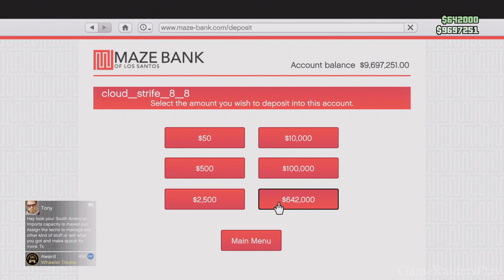THE MCTONY ROBBERY - Grand Theft Auto Online - CHOP SHOP DLC W/ My Wife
THE MCTONY ROBBERY - Grand Theft Auto Online - CHOP SHOP DLC W/ My Wife on the PlayStation 5

GameRaidersPlay: Justin

The game world is navigated on foot and by vehicle, from either a third-person or first-person perspective. Players control the protagonists throughout single-player and switch among them, both during and outside missions. The story is centred on the heist sequences, and many missions involve shooting and driving gameplay. A "wanted" system governs the aggression of law enforcement response to players who commit crimes. In Grand Theft Auto Online, the game's online multiplayer mode, up to 30 players engage in a variety of different cooperative and competitive game modes.

Shared between many of Rockstar's studios worldwide, the game's development began around the time of Grand Theft Auto IV's release. The developers drew influence from many of their previous projects (such as Red Dead Redemption and Max Payne 3) and designed the game around three lead protagonists to innovate on the core structure of its predecessors. Much of the development work constituted the open world's creation, and several team members conducted field research around California to capture footage for the design team. The game's soundtrack features an original score composed by a team of producers who collaborated over several years. Grand Theft Auto V was released in September 2013 for the PlayStation 3 and Xbox 360, in November 2014 for the PlayStation 4 and Xbox One, in April 2015 for Windows, and in March 2022 for the PlayStation 5 and Xbox Series X/S.

Extensively marketed and widely anticipated, the game broke industry sales records and became the fastest-selling entertainment product in history, earning $800 million in its first day and $1 billion in its first three days. Critics acclaimed its multiple-protagonist design, open world, presentation and gameplay. However, its depiction of violence and women caused controversies. Several gaming publications awarded the game year-end accolades including Game of the Year awards. In retrospect, it is considered one of seventh and eighth generation console gaming's most significant titles and among the best video games ever made. It is the second-best-selling video game of all time with over 190 million copies shipped, and one of the most financially successful entertainment products of all time, with over $8.5 billion in worldwide revenue. Its successor, Grand Theft Auto VI, is scheduled to be released in 2025.

Genre: Action Adventure
Publisher: Rockstar Games
Developers: Rockstar North
Release Date:  September 17, 2013